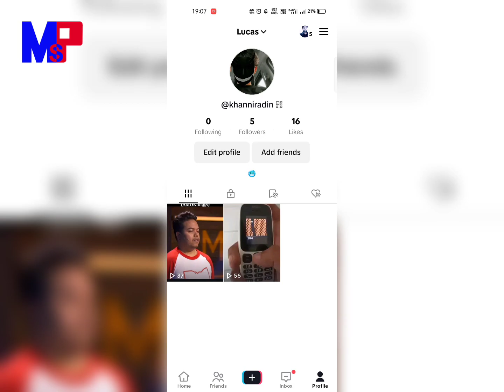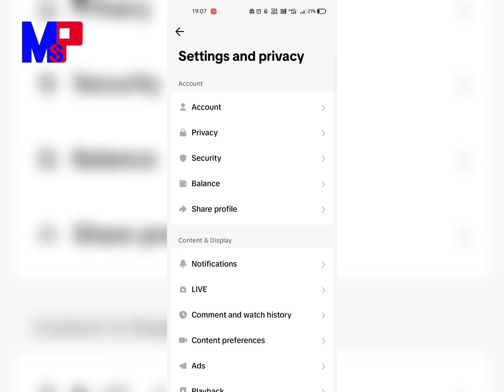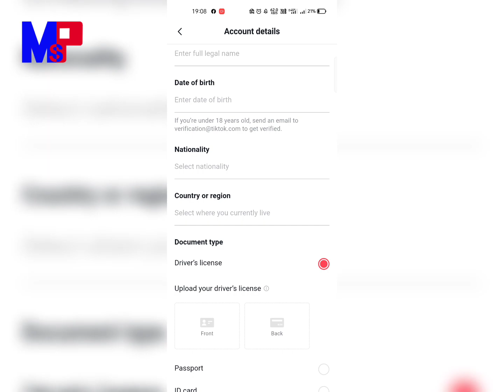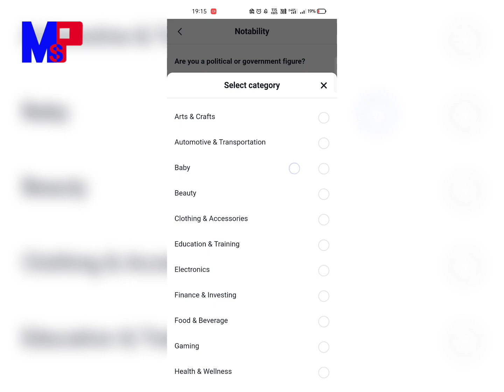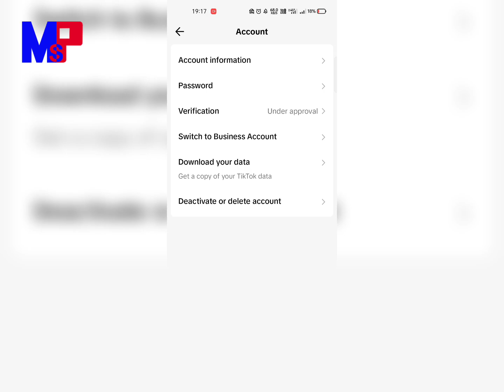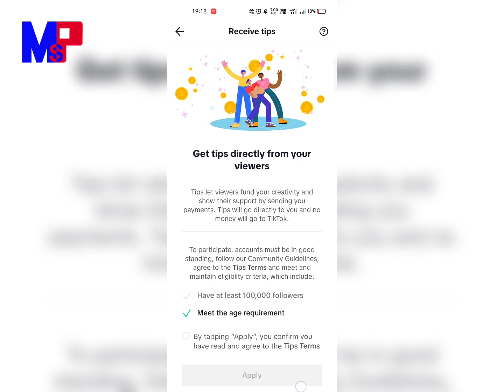របៀប verify account Tik Tok តាមវិធីងាយៗ | How to get verified on tik tok 2023